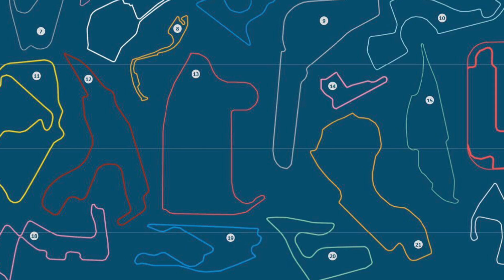Checo Pérez correrá Las Vegas GP 2023 para ganar y celebrar como en el GP de Monaco Formula 1